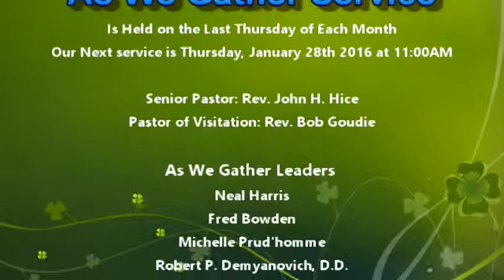AsWeGather December 31 2015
As We Gather Service is held on the last Thursday of each month at 11:00am in the Chapel at Royal Oak First United Methodist Church. Located at: 320 West 7th Street, Royal Oak, Michigan.